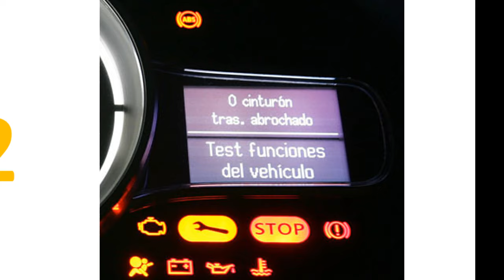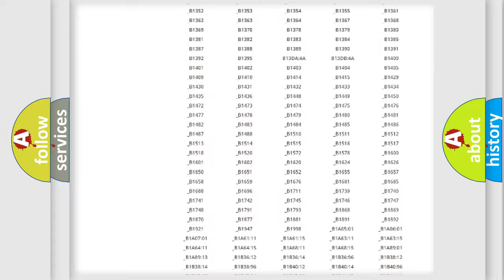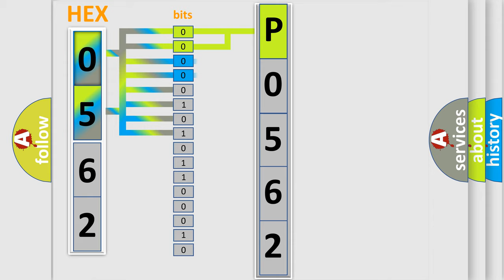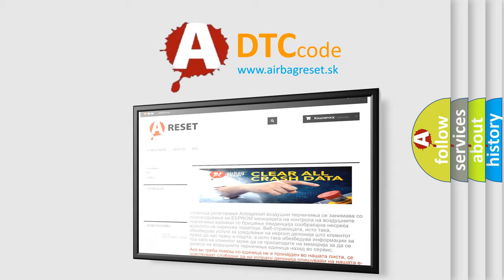DTC Mini P0562 Short Explanation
Contents:
0:21 Basic DTC analysis according to OBD2 protocol standard.
1:48 Insight into programming
2:58 A diagnostically understandable description of the Diagnostic Trouble Code
3:05 Basic error definition

Make
MINI
Code
P0562
Definition
Skid Control ECU Malfunction
Description
Malfunction in the skid control ECU
Cause